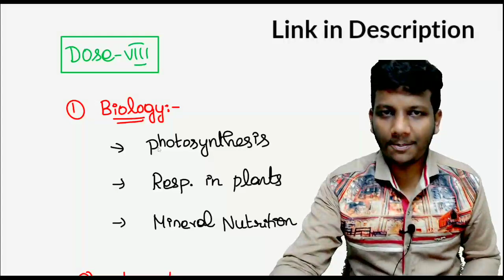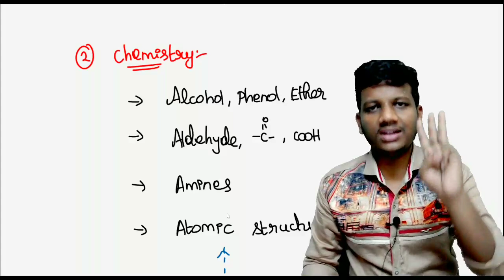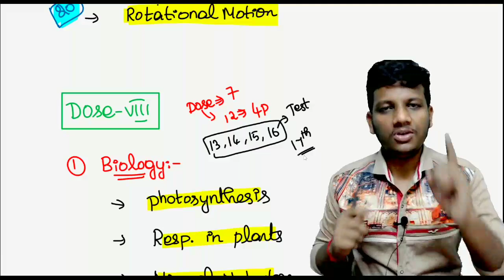Target 650 - DOSE 8 Timetable Neet 2021 💥 MOTIVATION 💥 7th Dose Test Details